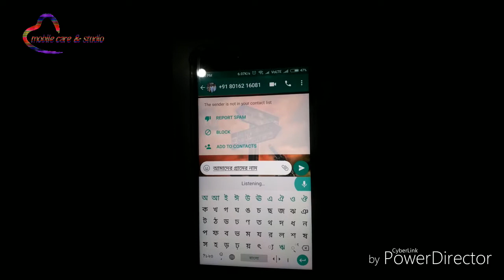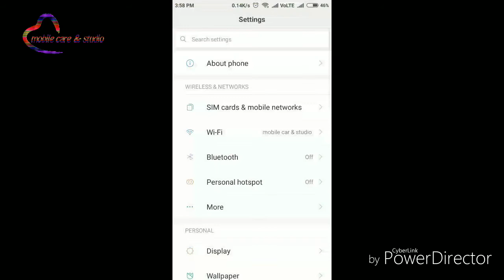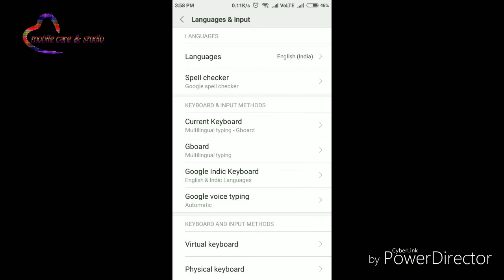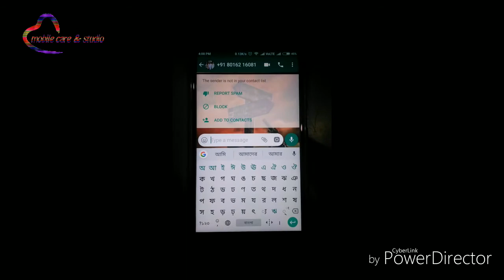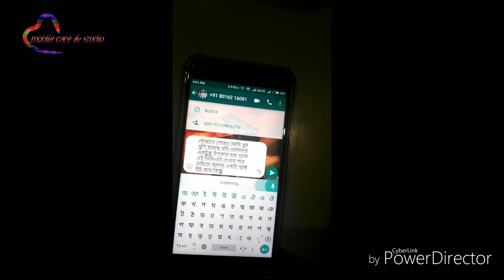বাংলা টাইপ করার সহজ উপায়। যারা বাংলা লিখতে চান তাদের জন্য